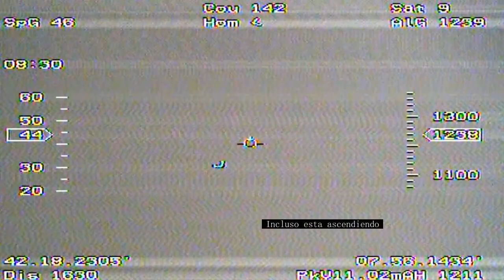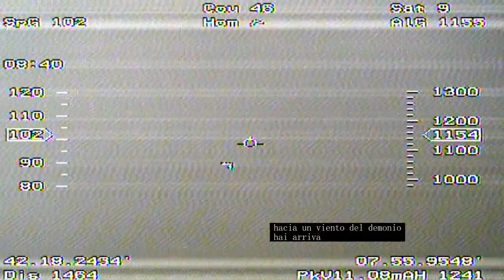Ataque directo a las nubes.